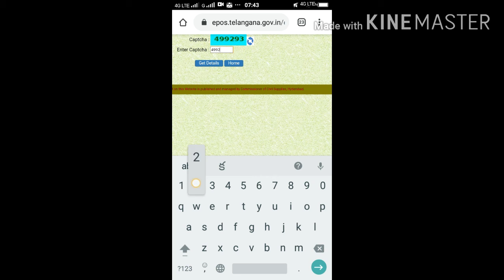CM KCR గారు ఇచ్చే 1500/- rupees మీకు వచ్చాయా లేదా చెక్ చేసుకోండి ఇలా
How to check 1500 rupees